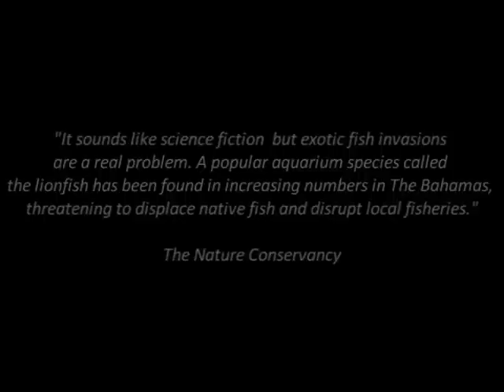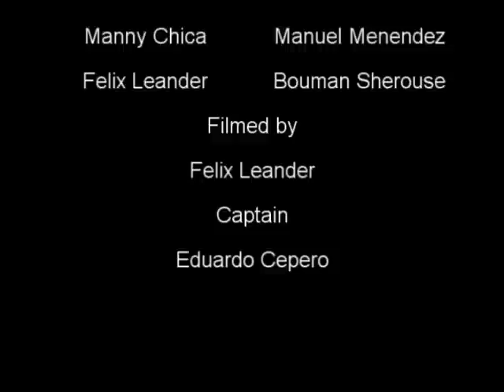Bimini Lionfish Smash 2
Spearfishing tournament focused on Lion Fish in the Bahamas.